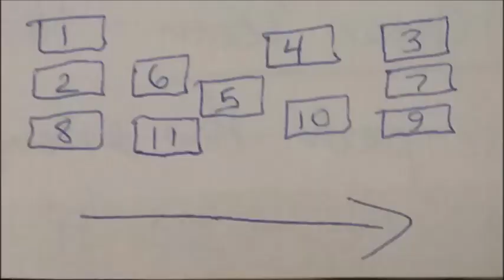2020 Preakness Stakes Preview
Today, I’m joined by Sammy (as usual) and Jack Sargent (of Racing Rundown to preview this year’s  awkward Preakness.

TIMESTAMPS FOR ALL 11 ENTRIES

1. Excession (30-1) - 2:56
2. Mr. Big News (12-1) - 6:15
3. Art Collector (5/2) - 9:04

RW’S PACE PROJECTOR & MUSICAL INTERLUDE - 12:44

4. Swiss Skydiver (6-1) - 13:50
5. Thousand Words (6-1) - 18:49
6. Jesus’ Team (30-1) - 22:19
7. Ny Traffic (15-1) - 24:43
8. Max Player (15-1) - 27:48
9. Authentic (9/5*) - 30:18
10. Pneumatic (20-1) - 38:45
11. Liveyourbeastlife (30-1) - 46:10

RW’S PICKS - 49:46
JACK’S PICKS - 50:32
SAMMY’S PICKS - 51:27

CLOSING/BELMONT/SUPER SATURDAY PREVIEW ANNOUNCEMENT/SCREW CUOMO - 51:44

Here, we take a look at upcoming thoroughbred action, mostly on the NYRA circuit.  Occasionally, we’ll analyze major races outside of NY, too.

The opinions my friends and I disclose are my/our personal thoughts on the races, and you should in no way think we're going to be right all the time (or even frequently).  While we are frequent gamblers, we do not play ALL the races we discuss.  Some people believe that in order to talk about a race, you need to put money down to back up your opinion.  We don't feel that way at all - as no one should ever feel forced to give up their money - especially our viewers!

I used to do gaming videos and streams on my channel as well, so you can check those out if you’d like.

Find my friends in the “Friends on YouTube” section on the home page.

We hope you enjoy, and remember - PAY YOUR BILLS FIRST!